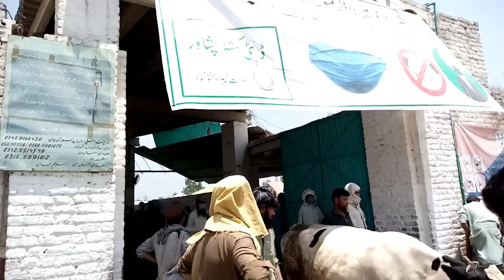peshawar kala mandi video no.2 27 june 2020 latest updates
peshawar kala mandi no.2 video
or bell icon ko dabai take peshawar mandi ke latest updates ap ko milti rahe
comment box me batain ke ap ko kis price ke janwar dekhne he